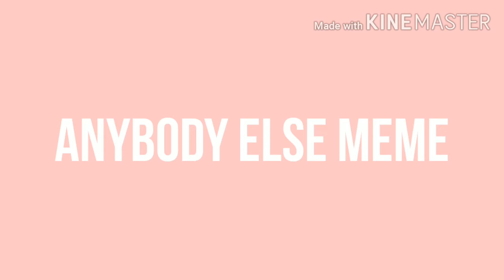Upload check (don't ask. pls.)